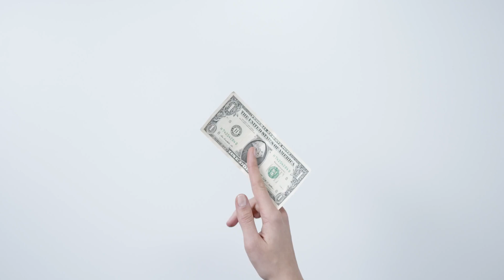🔴 ✅ Leisure Inn Hotel Amsterdam Berbice Guyana (2024): A Hidden Gem?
Welcome to our video showcasing the Leisure Inn Hotel located in Amsterdam Berbice, Guyana! In 2024, this hidden gem offers travelers a unique blend of comfort and local charm. Throughout our exploration, we delve into the hotel’s accommodations, recreational activities, and delightful dining experiences that make your stay truly memorable.

Leisure Inn Hotel stands out with its strategic location, providing easy access to local attractions and adventures. Join us as we discuss the value for money this hotel offers compared to other options in the area. Guest reviews highlight the exceptional service and quality that make it a top choice for travelers.

If you’re considering a trip to Guyana, Leisure Inn Hotel in Amsterdam Berbice should be on your list! Watch our detailed review to discover what makes this hotel a must-visit in 2024.

Leisure Inn Hotel, Amsterdam Berbice, hidden gem, hotel review, travel Guyana, accommodations, dining experience, recreational activities, guest reviews, value for money

Nestled in the picturesque landscape of Amsterdam Berbice, Leisure Inn Hotel stands out with its warm hospitality and inviting ambiance. This charming hotel blends modern comfort with local traditions, promising a unique experience for travelers seeking tranquility and adventure in the heart of Guyana, making it a hidden gem worth exploring.
Leisure Inn Hotel is ideally situated in Amsterdam Berbice, offering easy access via major roads and transport links. Its proximity to captivating attractions, such as local markets and scenic rivers, makes it a perfect base for adventurers and culture enthusiasts looking to explore the rich heritage of Berbice.
Leisure Inn Hotel offers a variety of accommodations, from cozy single rooms to spacious family suites, catering to different traveler needs. Each room is equipped with modern amenities like Wi-Fi, air conditioning, and comfortable furnishings, ensuring a relaxing stay for all guests seeking comfort and convenience.
At Leisure Inn Hotel, guests can indulge in a delightful dining experience featuring a diverse breakfast menu and local Guyanese cuisine. The on-site restaurant emphasizes fresh, locally sourced ingredients, offering a range of flavorful dishes that highlight the region's culinary heritage, ensuring a satisfying meal for every palate.
Leisure Inn Hotel offers a variety of recreational activities to keep guests entertained, including a refreshing swimming pool and a well-equipped fitness center. Additionally, guests can explore nearby outdoor adventures such as hiking trails, bird watching, and river excursions, providing a perfect mix of relaxation and excitement.
Guest reviews for Leisure Inn Hotel highlight exceptional service, friendly staff, and a welcoming atmosphere as key positives. However, some visitors suggest improvements in room maintenance and variety in the dining menu. Overall, these insights provide a balanced perspective for potential guests considering a stay at the hotel.
Leisure Inn Hotel offers competitive pricing for its accommodations and services, making it an attractive option for budget-conscious travelers seeking quality. With excellent amenities, personalized service, and a vibrant atmosphere, guests find that the overall experience exceeds expectations, reinforcing its reputation as a hidden gem in Berbice.
In conclusion, Leisure Inn Hotel in Amsterdam Berbice impresses with its charming accommodations, outstanding dining, and recreational options. Guest reviews reflect high satisfaction, and its excellent value makes it a strong contender for travelers in 2024. We highly recommend considering this hidden gem for your next adventure.

Key Moments:
0:00:00 Welcome to Leisure Inn Hotel
0:00:20 Location and Accessibility
0:00:40 Accommodations Offered
0:01:01 Dining Experience
0:01:22 Recreational Activities
0:01:43 Customer Reviews and Ratings
0:02:04 Value for Money
0:02:26 Conclusion and Recommendation